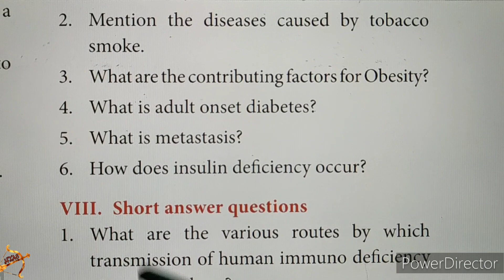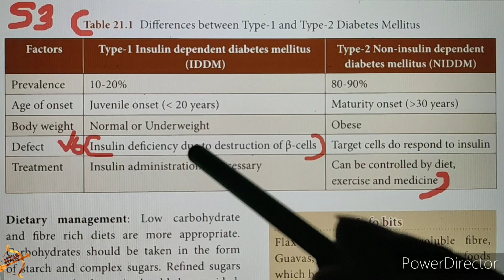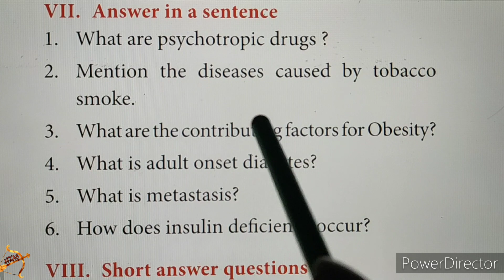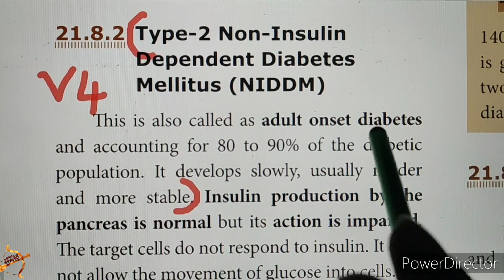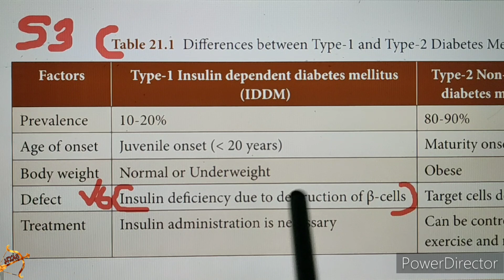10th SCIENCE BIOLOGY Unit 21 SHORT Answer Qn 3 Very Short Answer Qn 3,5 Health and Diseases tamil